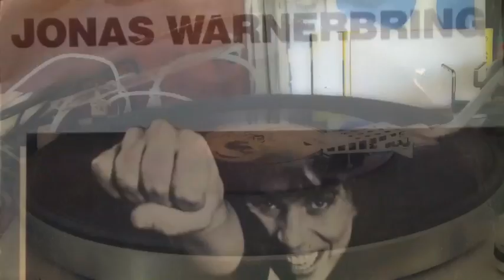Jonas Warnerbring Major Tom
Svenskspråkig cover av Peter Shillings Major Tom gjord av Jonas Warnerbring 1983. Europa film records. Fanvideo av Per Fall.